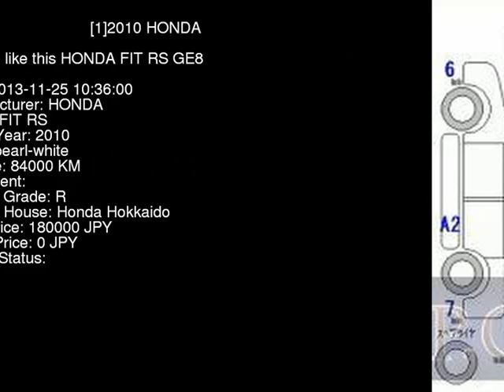2010 HONDA FIT RS GE8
the Authority on JDMs since 2007!  . Details on this car from auction in Japan